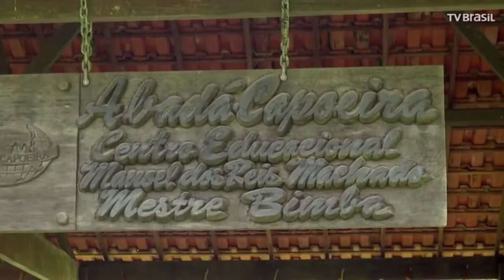🔥Mestre Camisa fala um pouco sobre A HISTÓRIA DA CAPOEIRA ▪ Nova Obra PAS 2ª etapa😱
🏆Conheça a nossa plataforma e comece a estudar para o PAS ainda hoje, em alta performance: